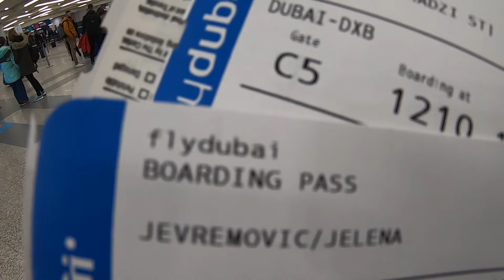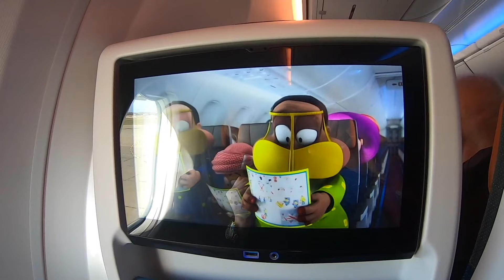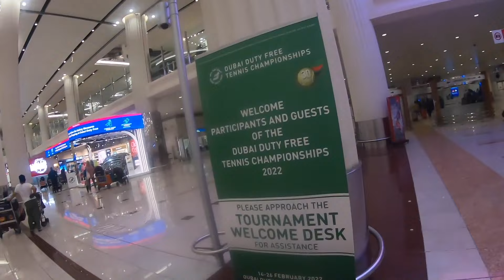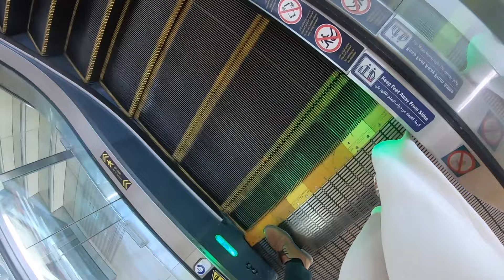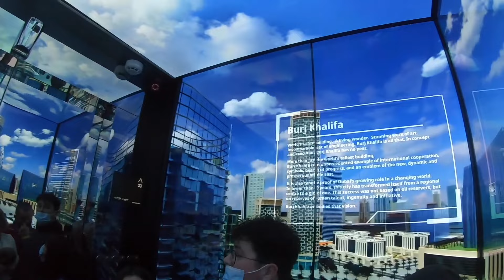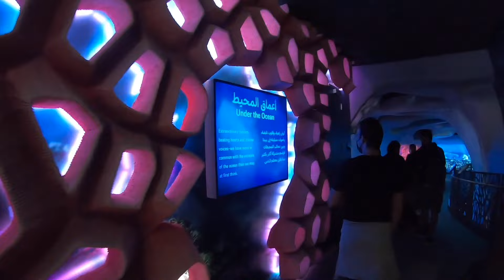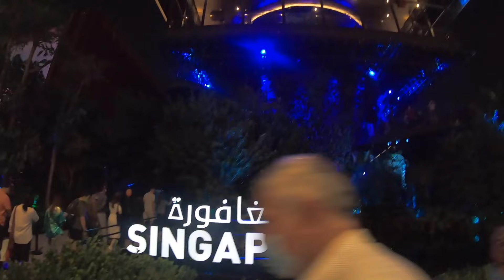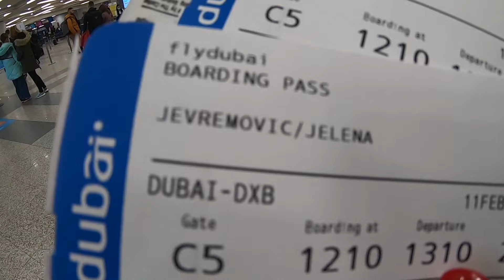DUBAI - NOVI MEGA VLOG - BURJ KHALIFA - DUBAI MALL - MIRACLE GARDEN - SAFARI - MARINA - DXB - FONTAI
DUBAI - NOVI MEGA VLOG - BURJ KHALIFA - DUBAI MALL - MIRACLE GARDEN - SAFARI - MARINA - DXB - FONTAINE - JBR